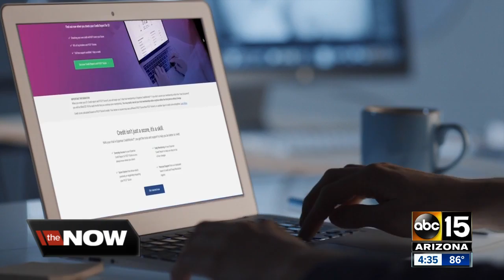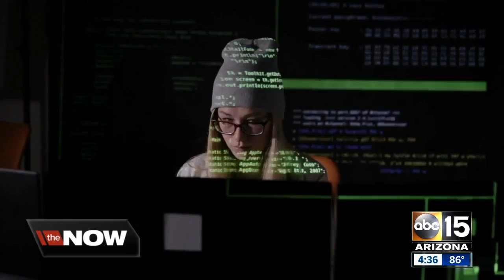New alert for parents about the dangers of the dark web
There's a new cyber security threat as people are getting alerts that their information has been compromised and is on the dark web.